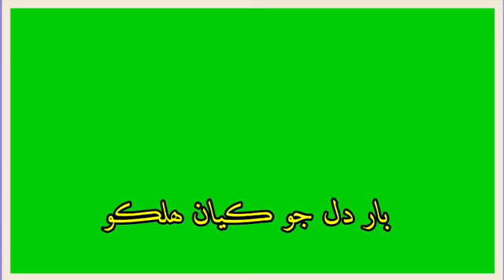Sindhi Green Status master manzoor Screen Videos Sindhi Status